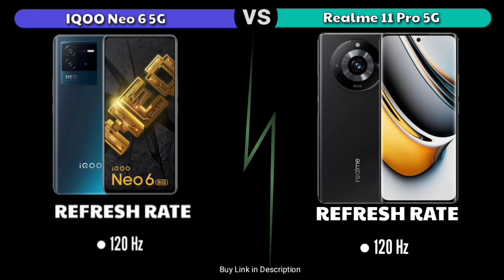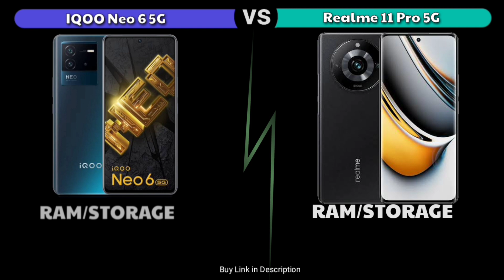IQOO Neo 6 5G vs Realme 11 Pro 5G - Full Comparison 2023📱